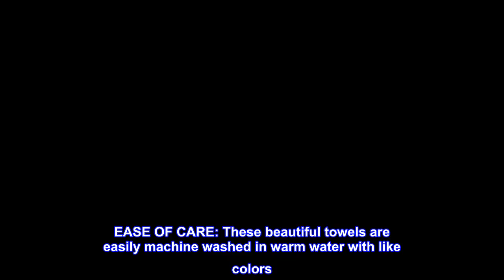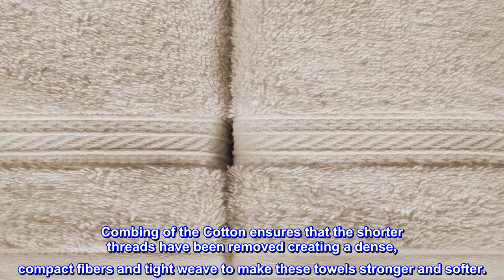Great product - Superior 700 GSM Long Staple 100% Combed Cotton, Durable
Cotton
LUXURY COMFORT: This solid towel set includes 2 face towels (13" x 13" each), 2 hand towels (16" x 30" each), and 2 bath towels (27" x 54" each)
SINGLE PLY CONSTRUCTION: These 700 GSM towels are made with long, thick and dense fibers, making them more super absorbent and durable
STYLE and APPEALING COLORS: Available in 11 lovely colors; Allure, Blush, Hot Chocolate, Green Essence, Grape Shake, Grey, Ivory, Rivulet, Sandstone, White, Almond
SUPER SOFTNESS: Combed cotton ensures a dense compact fibers and tighter weave making these towels highly durable and softer
EASE OF CARE: These beautiful towels are easily machine washed in warm water with like colors. Always follow care label instructions for best results.
Wrap yourself in ultimate luxury with these Superior 100% Long Staple Combed Cotton Towel Sets. Crafted of 700 GSM, the long staple fibers are the longest and straightest ones and produce a much smoother and higher quality fabric. Combing of the Cotton ensures that the shorter threads have been removed creating a dense, compact fibers and tight weave to make these towels stronger and softer.

These were a pleasant surprise!
It's hard to purchase towels without feeling them, but I took a chance on these because I needed this fabulous green color. These washed well, are soft and thicker than I expected. Certainly as nice as anything I've purchased from TJ or Marshalls and about the same quality. Definitely a good buy!